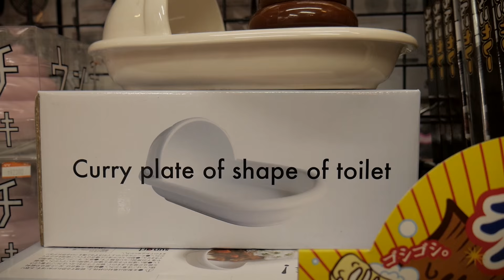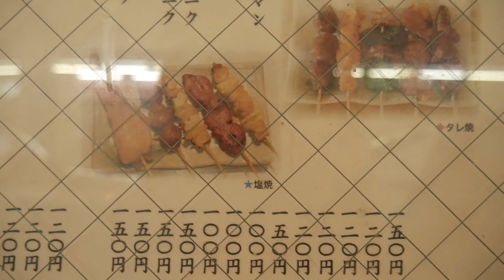BEST IZAKAYA JAPAN!!!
Hi Guys,
I visit my favourite Izakaya in Shimokitazawa in Tokyo Japan and try Horse sashimi, grilled mackerel, squid mouth and other grilled items.

Let me know if you have a favourite Izakaya or what food you would like to try out.

Bo